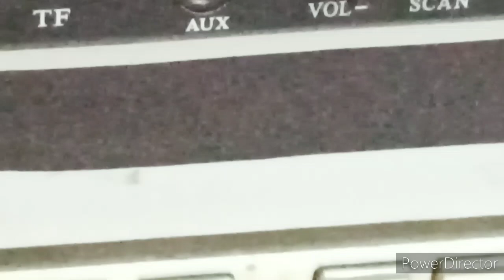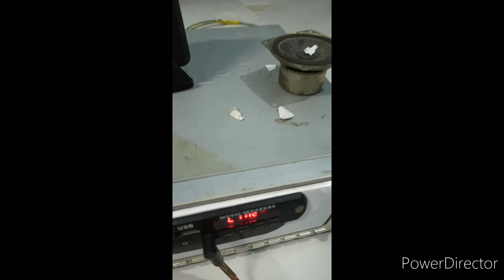How to convert a Cd player to amplifier-Home theatre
In this video we will give you complete information about how to convert old cd/DVD players to powerful amplifier or home theatre. for this u need only  audio module , soldiering iron, and old adaptor.